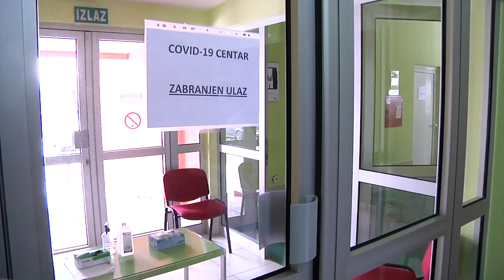Dom zdravlja Bogatić - Ambulanta Covid 19